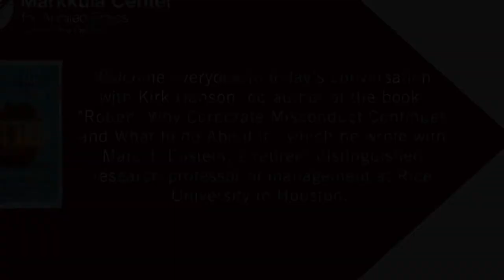The Opposite of Virtue: Why Companies Misbehave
Video replay of the virtual event held via Zoom on Wednesday, April 28, 2021.

Ann Skeet, senior director, leadership ethics, is joined by business ethics interns Isabella Draskovic ’21 and Jonathan Sampson ’22 to interview Kirk Hanson, senior fellow and former executive director at the Markkula Center for Applied Ethics about Hanson’s recent book, and the ethics of corporate misconduct.

After 50 years of campaigning for ethical behavior in business, former Markkula Center executive director Kirk Hanson and his coauthor, Marc Epstein of Rice University, have asked why unethical behavior still occurs so frequently in business. Their recent book, ROTTEN: WHY CORPORATE MISCONDUCT CONTINUES AND WHAT TO DO ABOUT IT, gives their answer to this critical question and describes why attempts by corporate executives, corporate ethics officers, government regulators, and a generation of business ethics professors like themselves have failed to stop misconduct.

Hanson and Epstein believe corporate misconduct is embedded in the failure of companies to rein in bad apples (individuals), bad barrels (corporate cultures), and bad orchards (corrupt industries and competitive markets). They believe companies have allowed bad apples to remain in the company, bad cultures to produce one scandal after another, and bad orchards to create the cynical belief in business and business students that you have to take the low road to be competitive and successful.

Hanson returns to the Markkula Center to present the argument he and Epstein make, and to suggest ways we CAN now encourage better conduct by businesses and business executives.